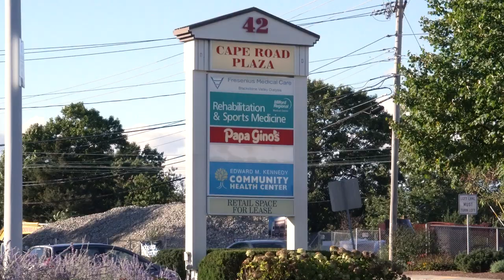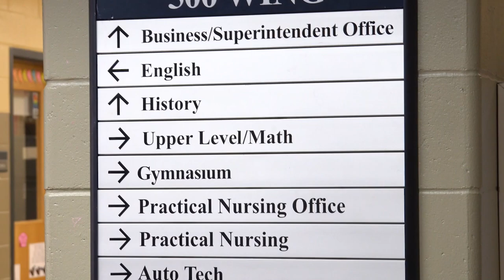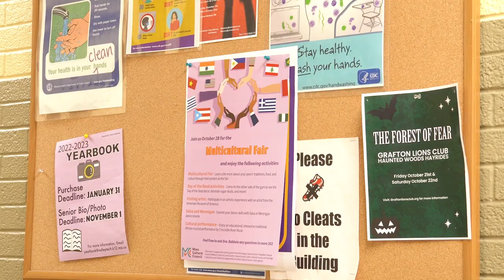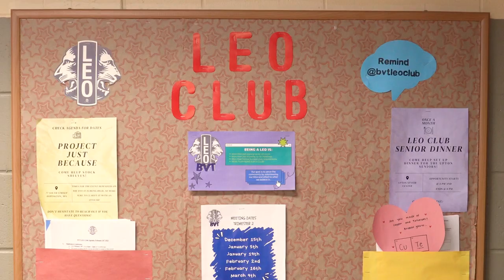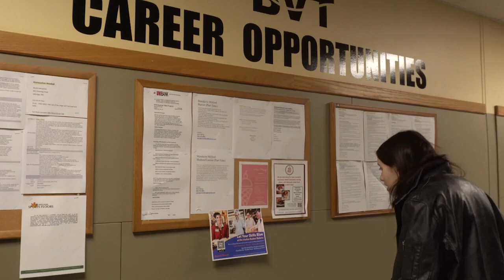2023 NEASC BVT School Community Profile